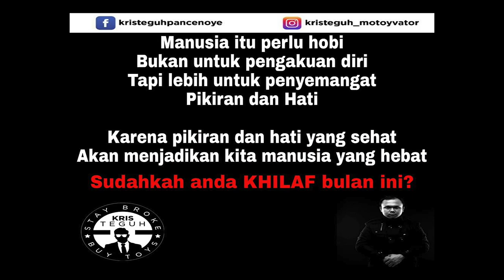Unboxing PS4 PRO Kingdom Hearts 3 bersama KRIS TEGUH sang MOTOYVATOR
Kali ini PS Enterprise kedatangan tamu KRIS TEGUH sang MOTOYVATOR. Bersama-sama kami akan unboxing PS4 PRO Kingdom Hearts 3 edition